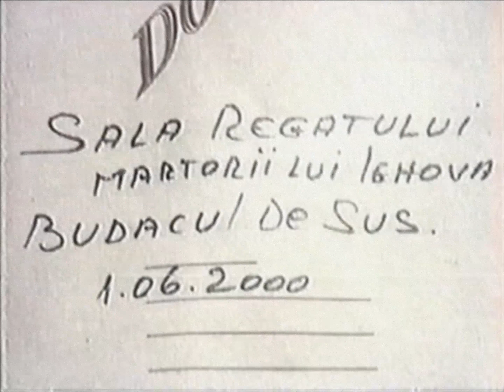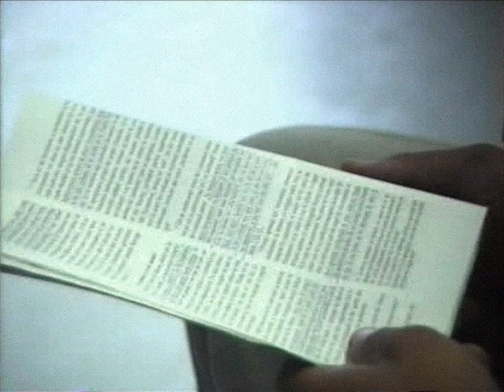Primul studiu biblic - Sala Regatului Budacu de Sus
Primul studiu biblic in noua Sala a Regatului a Martorilor lui Iehova din Budacu de Sus, judetul Bistrita-Nasaud, construita printr-o initiativa privata.

Karl Mühlbichler, Franz Güntner, Richard Krispens, Emil Ghinita,
prin Fundatiile non-profit Hubokko, HAGEP, Sonia.

Narare in limba romana (Ghinita Emil)